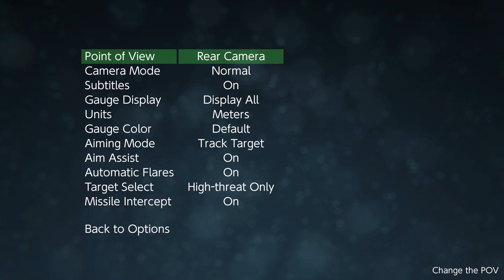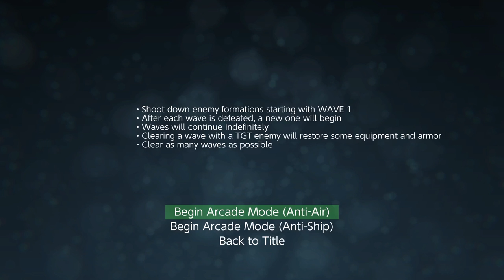Vertical Strike (Nintendo Switch)